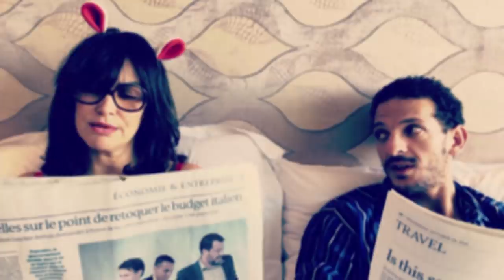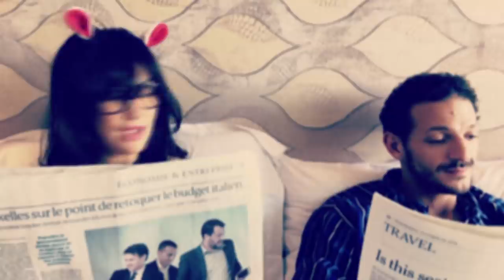Helena Noguerra - Je Mens feat. Vincent Dedienne (Official video)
Je Mens feat. Vincent Dedienne

Réalisé par Gaetan Chataigner
Production éxécutive : SloSlo
Dessins : Thierry Dardanello
Stylisme: Fifi Chachnil
Décors: Hôtel "La Pérouse"

Un grand merci à toute l'équipe du clip!

Suivez Helena !

Auteur : Helena Noguerra
Compositeur : Philippe Eveno

BMG Rights Management France 2019